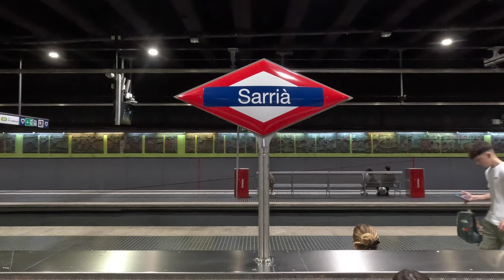Calm Ricoh GR IIIx Street Photography in Barcelona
This POV episode is from a short weekend in Barcelona last month with the Ricoh GR IIIx. I managed to practice some street photography between the eating and sleeping of this short break from work. This is a bumper episode, but hopefully it's an easy watch for those that stick around until the end.

I'm enjoying the challenge / reward of practicing more frequently.

Gear:

- Ricoh GR IIIx
- Peak Design Cuff Strap
- Go Pro Hero 11

Chapters:

00:00 Introduction / Day 1
00:57 Sarria
02:05 Tibidabo
03:27 Vallcarca
04:05 Placa Reial
04:55 El Born
05:18 Passeig de Lluis Companys
06:57 Day 2
07:59 Placa de la Concordia
09:26 Parc Joan Miro
11:04 Av. Diagonal
11:37 Casa Mila